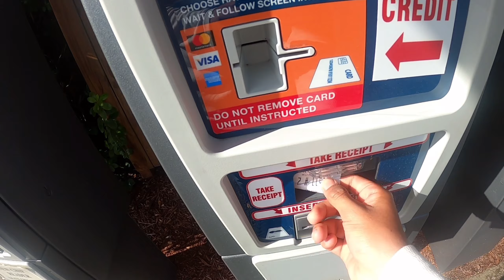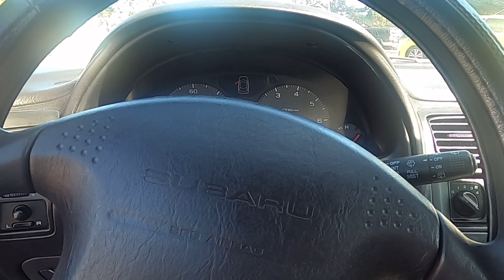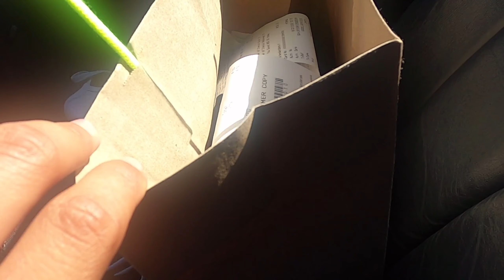Shake Shack and Cupcake Royale in Seattle | Last Huge Reward Meal?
This is my first Vlog in Seattle on my GoPro Hero 8 Black. Will it also be the last food video of big servings for awhile on YT? Right now I’m doing a Body Recomp diet. This video is previously recorded a month ago.
The first 8 minutes is intro and other errands
8:20 for Shake Shack
21:40 for Cupcake Royale (Dessert)

Cupcake Royale:
106 Pine St, Seattle, WA 98101